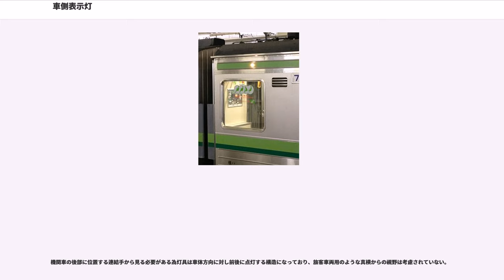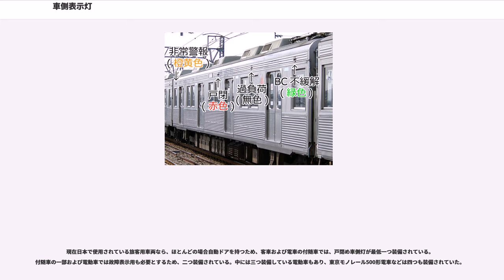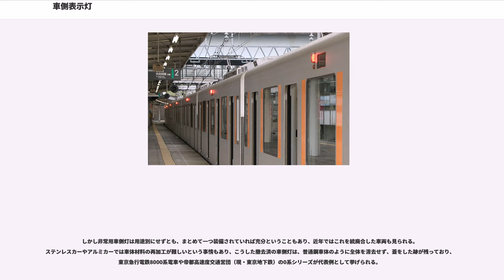車側表示灯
車側表示灯（しゃそくひょうじとう）とは、鉄道車両において戸の開閉状態や機器の動作の確認のため、車両の側面に表示させる灯火のことである。JIS E 4001「鉄道車両の用語」には車側灯（しゃそくとう）と規定されている。また、慣用表現では側灯（そくとう）と呼ぶこともある。

最もよく使われる車側灯は、旅客用車両が自動ドアを開閉する際、ドアが閉まっていない間に赤色灯を点灯し続ける「戸閉め車側灯」である。これは取り付け位置の関係から、鉄道関係者だけでなく一般の利用客も、毎回何気なく目にしている、よく知られている鉄道灯火標識の一つである。この他に非常用や電気機関車用の車側灯もあり、追って説明する。

実用化当初の鉄道はまだ安全技術が不安定であり、脱線事故が比較的多く発生していた。したがって車掌の役目は最後部の乗車や接客だけでなく、走行中に列車全体を監視し、特定の車両だけおかしな揺れ方（脱線の前兆）をしていないか、確認し続けることが必要であった。

夜間には列車全体（特に貨車）の確認が困難なため、イギリスでは全ての車両の側面に赤色灯を設置し（赤は人間にとって注意力を引きやすい色であると同時に、当時の色ガラス製造技術では、比較的安価に作ることができた）、特定の赤色灯だけおかしな揺れ方をしていないかで列車の異常を監視した。日本の鉄道技術はイギリスの輸入技術を基本に作られたが、こうした灯火の使用方法から、車側灯が発達していったと考えられる。

旅客用の自動ドアを持つ鉄道車両は法規により、赤色に光る戸閉め車側灯の設置が義務付けられている。

手動ドア車両には必要ないが、手動ドアが自動ドアに改造された場合は戸閉め車側灯が増設される。現在の日本で一般的な通勤通学用に製造された電車では、自動ドア改造前に手動ドアだった車両自体はほとんど存在せず、三重交通時代に落成した車両が、四日市あすなろう鉄道と三岐鉄道北勢線に在籍している程度である。

また路面電車も客扱い方法の観点から戸閉め車側灯の設置義務はない。ただし路面電車と高速電車（この場合は路面電車でない鉄道を意味する）両方の条件を備える路線では、戸閉め車側灯つきの車両が路面区間を、あるいは戸閉め車側灯なしの車両が専用軌道を走行するケースもある。

9000系以前の相模鉄道の車両には、緑色に光るブレーキ灯が設置されている。車両によって点灯条件が異なり、7000系においてはブレーキがかかっている状態を、8000系及び9000系においてはブレーキの故障を表す。

戸閉め表示以外の目的で設置される。その殆どが故障表示用で、各機器が全て正常に運行していれば点灯しないため営業線上では点灯することは滅多にないが、車庫における点検中に点灯が見られる場合もある。点灯条件としては以下のものが挙げられる。

戸閉め車側灯が赤であるため、非常用には他の色が使われる。燈、黄、緑が多く、白や青なども使用される。

客車の暖房は当初電気機関車でも蒸気暖房を使用していたが、時代のニーズから電気暖房を使用することになり、半永久的に電気が供給可能な機関車から回線を通すことになった。ところが暖房用のジャンパー線（連結用の電気栓）に通電していた時に連結手が触れた際感電死する事故が発生したため（電気暖房にはAC1500Vを使用する）、通電の有無を連結手に知らせる安全対策が必要となった。

こうして旅客用電気機関車に設置された電気暖房用車側灯は、ジャンパー線に通電していない時に黄色灯が点灯する。

機関車の後部に位置する連結手から見る必要がある為灯具は車体方向に対し前後に点灯する構造になっており、旅客車両用のような真横からの視野は考慮されていない。

現在日本で使用されている旅客用車両なら、ほとんどの場合自動ドアを持つため、客車および電車の付随車では、戸閉め車側灯が最低一つ装備されている。付随車の一部および電動車では故障表示用も必要とするため、二つ装備されている。中には三つ装備している電動車もあり、東京モノレール500形電車などは四つも装備されていた。

しかし非常用車側灯は用途別にせずとも、まとめて一つ装備されていれば充分ということもあり、近年ではこれを統廃合した車両も見られる。ステンレスカーやアルミカーでは車体材料の再加工が難しいという事情もあり、こうした撤去済の車側灯は、普通鋼車体のように全体を消去せず、蓋をした跡が残っており、東京急行電鉄8000系電車や帝都高速度交通営団（現・東京地下鉄）の0系シリーズが代表例として挙げられる。

車側灯の目的別...